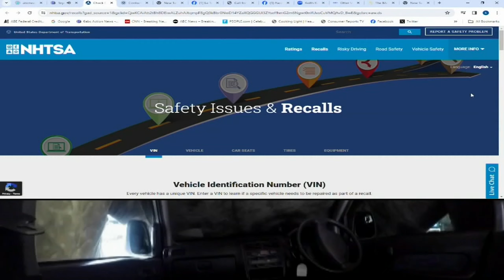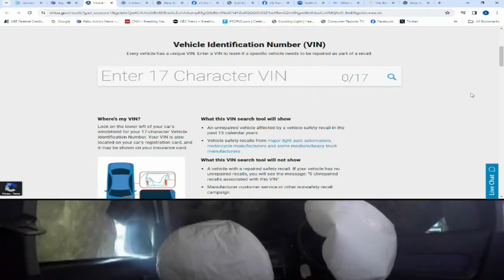Urgent 'do not drive' warning issued to some Toyota, GM owners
Both Toyota and General Motors are telling owners of about 61,000 older vehicles to keep them parked until the airbags are replaced.